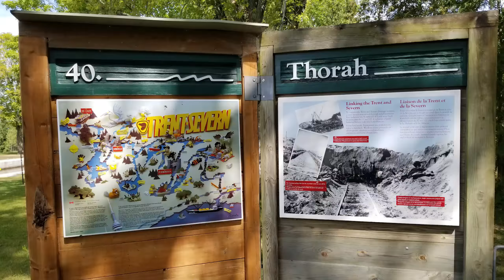Change of Plans | Central Ontario Bicycle Tour: Ep. 4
Following a rest day at a provincial park, this is day five of my seven-day, solo, self-supported Central Ontario Bicycle Tour. I started my day at McRae Point Provincial Park outside of Orillia and finished the day at Trent Severn Lock 40, Thorah.

I spent most of the day on idyllic side roads but did have to join a pretty busy road mid-way through the ride. In this video, you will see boats getting through the locks.

// Bags I ride with
1. Handlebar bag: Arkel Handlebar bag (small) *
2. Front panniers: Arkel Orca 25L Waterproof panniers *
3. Top Tube bags: BikePackers Foundry StraddleBags
4. Rear panniers: Arkel Orca 35L Waterproof panniers *
5. Trunk bag: Arkel TailRider Trunk Bag *

I download my music from Artlist. If you'd like to get 2 free months with your subscription (and give me 2 months by signing up), here's my referral